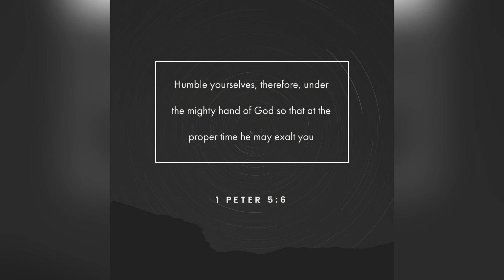Fly Fishing Blackburn Fork River! Found Stray Dog While At The River?!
Most successful trip to the Blackburn yet! Was able to land lots of fish on a size 10 stonefly fished 3 feet underneath an indicator. When the days are slow target deep cover to produce more fish on the fly!